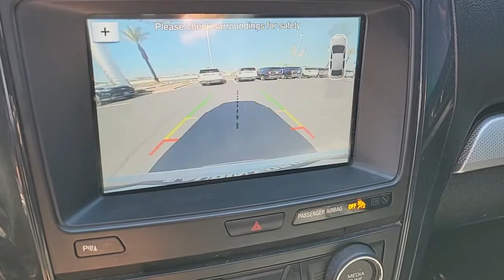2017 FORD EXPLORER Las Vegas, Henderson, Boulder City, Willow Branch, Nelson, NV 22T1503AB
Ingot Silver Used 2017 FORD EXPLORER XLT FWD available in Las Vegas, Nevada at Gaudin Ford. Servicing the Henderson, Boulder City, Willow Branch, Nelson, NV area.

Gaudin Ford
6625 West Roy Horn Way

Certified. Odometer is 9801 miles below market average! 19/27 City/Highway MPG 2 Driver Configurable 4.2 Color LCD Displays Auto-Dimming Rear-View Mirror Comfort Package Driver Connect Package Dual-Zone Electronic Automatic Temperature Ctrl Equipment Group 202A Forward Sensing System Hands-Free Foot-Activated Liftgate Heated Steering Wheel Leather Heated Bucket Seats Remote Start System SYNC 3 Communications & Entertainment System.brbrbrWe have been serving the community since 1922 we invite you to visit our store and see our large inventory of Cars SUVs and Trucks.brbrAwards:br  * 2017 KBB.com Brand Image Awards   * 2017 KBB.com 10 Most Awarded BrandsbrGaudin Ford proudly offers our customers home delivery services virtual product presentations and home test drives. Inquire for details.brbrReviews:br  * Plenty of high-tech features that are easy to use; cargo space is generous behind the third row; turbocharged V6 engine delivers plentiful power; cabin is quiet and comfortable on the highway. Source: Edmunds
Side Impact Beams,Dual Stage Driver And Passenger Seat-Mounted Side Airbags,Tire Specific Low Tire Pressure Warning,Dual Stage Driver And Passenger Front Airbags,Safety Canopy System Curtain 1st, 2nd And 3rd Row Airbags,Airbag Occupancy Sensor,Passenger Knee Airbag,Mykey System -inc: Top Speed Limiter, Audio Volume Limiter, Early Low Fuel Warning, Programmable Sound Chimes and Beltminder w/Audio Mute,Rear Child Safety Locks,Outboard Front Lap And Shoulder Safety Belts -inc: Rear Center 3 Point, Height Adjusters and Pretensioners,Back-Up Camera w/Washer,Driver Seat,Passenger Seat,Manual Tilt/Telescoping Steering Column,Fixed 50-50 Split-Bench Premium Cloth 3rd Row Seat Front, Manual Fold Into Floor and 2 Fixed Head Restraints,Leather Steering Wheel,Front Cupholder,Rear Cupholder,Compass,Keypad,Valet Function,Cruise Control w/Steering Wheel Controls,HVAC -inc: Underseat Ducts, Auxiliary Rear Heater and Headliner/Pillar Ducts,Illuminated Locking Glove Box,Driver Foot Rest,Interior Trim -inc: Metal-Look Instrument Panel Insert, Metal-Look Door Panel Insert, Metal-Look Console Insert and Chrome/Metal-Look Interior Accents,Full Cloth Headliner,Cloth Door Trim Insert,Leather/Chrome Gear Shifter Material,Day-Night Rearview Mirror,Driver And Passenger Visor Vanity Mirrors w/Driver And Passenger Illumination,Full Floor Console w/Covered Storage, Mini Overhead Console w/Storage and 4 12V DC Power Outlets,Front And Rear Map Lights,Fade-To-Off Interior Lighting,Carpet Floor Trim,Cargo Area Concealed Storage,Cargo Space Lights,Driver / Passenger And Rear Door Bins,Delayed Accessory Power,Systems Monitor,Outside Temp Gauge,Analog Appearance,Manual Adjustable Rear Head Restraints,Front Center Armrest and Rear Center Armrest,2 Seatback Storage Pockets,Seats w/Premium Cloth Back Material,Securilock Anti-Theft Ignition (pats) Immobilizer,Perimeter Alarm,4 12V DC Power Outlets,Air FiltrationRadio w/Seek-Scan, Clock, Speed Compensated Volume Control and Steering Wheel Controls,Streaming